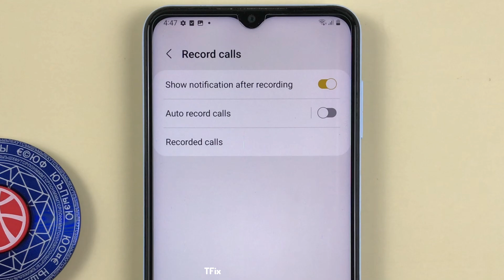Show notification after recording on Samsung A13 Android 12